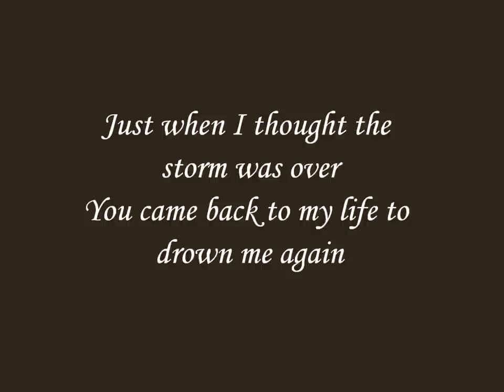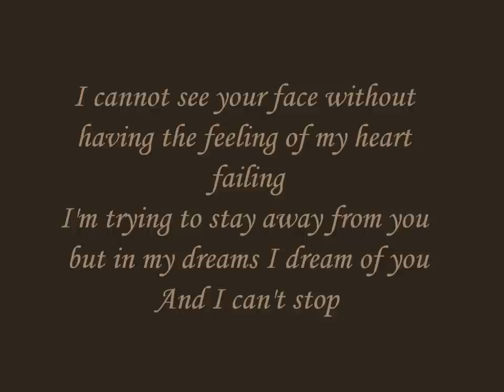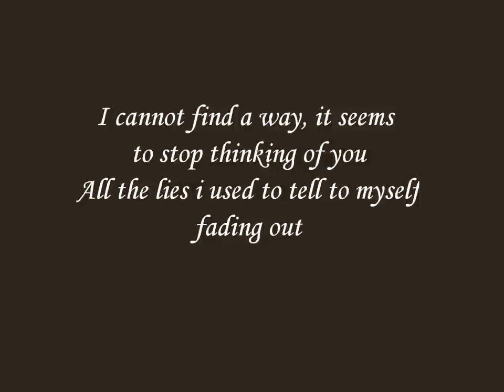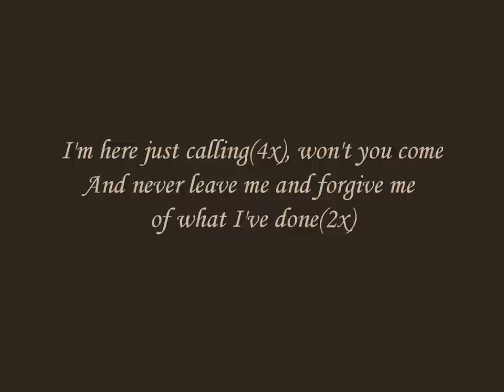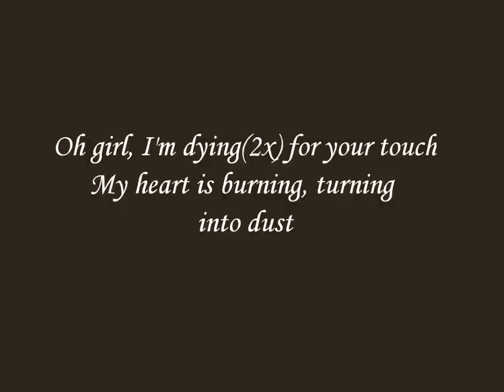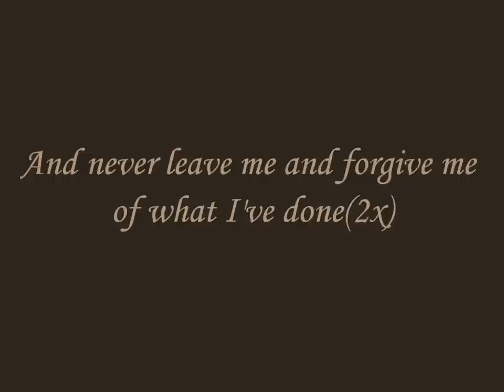Sozos Michael - Burning (Official Lyrics Video)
Lyrics Video for Sozos Michael - Burning

Lyrics:
Just when I thought the storm was over
You came back to my life to drown me again
I should have seen this so much earlier
Now nothing's left of me to say goodbye
And a single word from you is enough to burn my remains
A single lie from you is enough to tear me apart

I cannot see your face without having the feeling of my heart failing
I'm trying to stay away from you but in my dreams I dream of you

Oh girl, I'm dying for your touch
My heart is burning, turning into dust
I'm here just calling, won't you come
And never leave me and forgive me of what I've done

I cannot find a way, it seems
to stop thinking of you
All the lies i used to tell to myself
fading out
you just stripped me of my will to resist
It's a game you'd won all along

Like a blooming rose, I look at you to realise I'm not over you
I tried to stay away, i guess, but I cannot
and this I confess